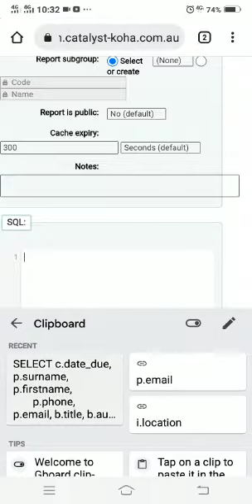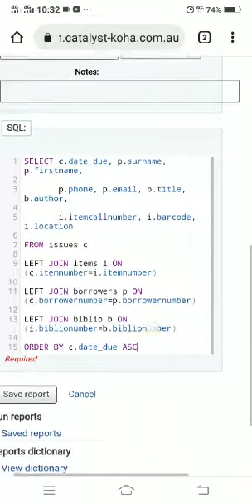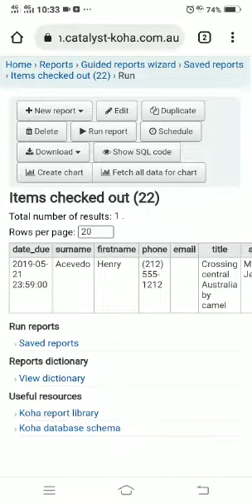How to Create Report in KOHA کوہاسافٹ وئیرمیں رپورٹ کیسے بناتے ہیں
How to Customize Cataloging MARC Field in KOHA